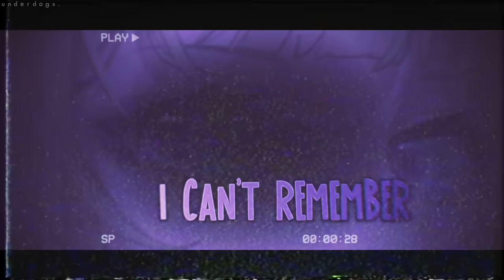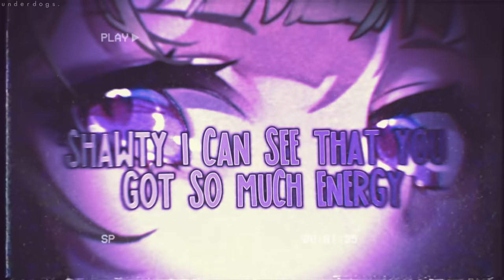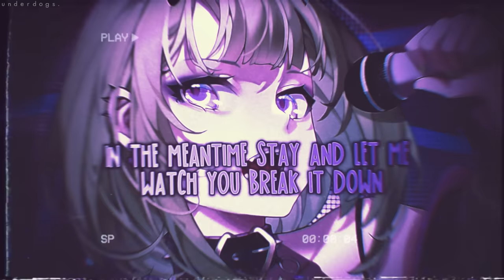Nightcore ↬ Just Dance [ROCK VERSION | sped up]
► INFORMATION ◄

♪ Artist: 妈妈吉 / @Machi7769
Thumbnail Character: VTUBER Bub Shoku